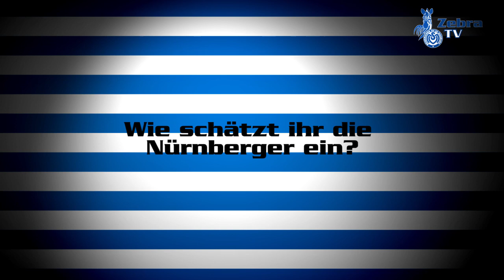29. Spieltag // 1. FC Nürnberg - MSV // Vorbericht